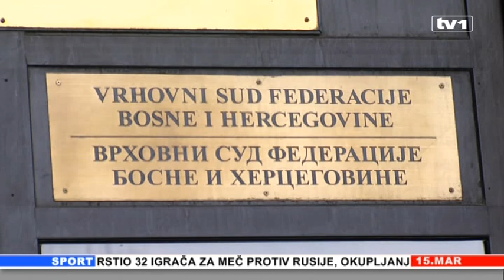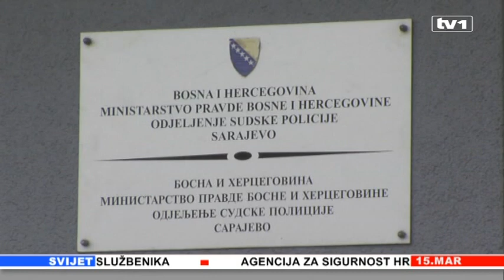Vijesti u 17 h 15.03.2013